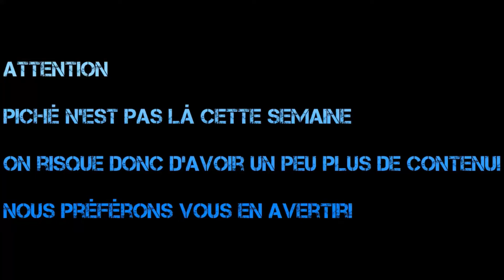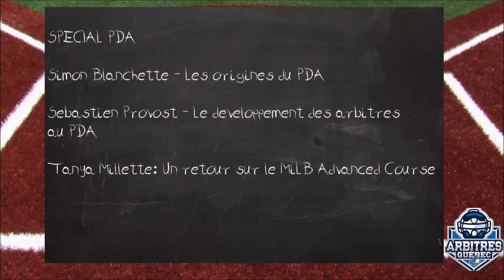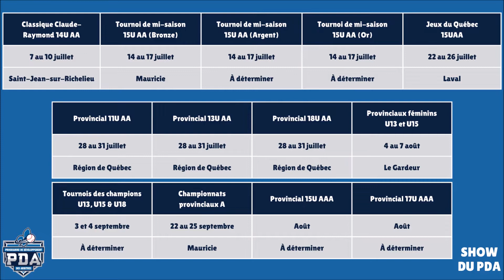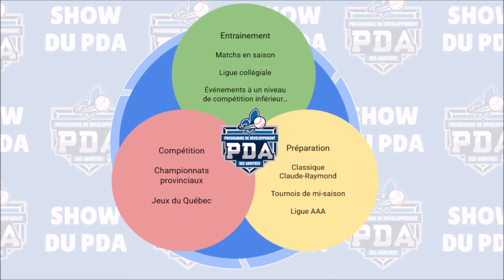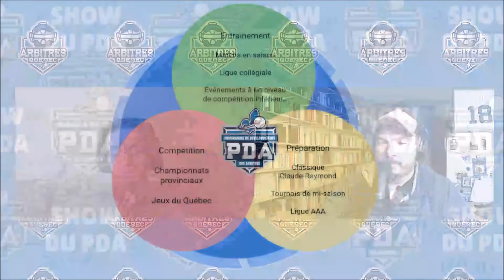Derrière le marbre - Épisode 5 - Simon Blanchette, Sébastien Provost et Tanya Millette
Simon Blanchette vient nous parler de la mission du PDA avant de nous quitter pour sa game de hockey!

Sébastien Provost et Tanya Millette viennent ensuite parler d'encadrement des arbitres.